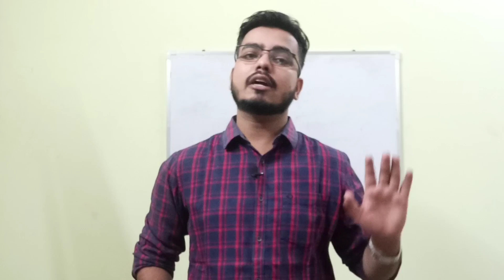How I Cleared RRB PO MAINS IN MY 2ND ATTEMPT | Strategy to Clear RRB MAINS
@Ram Bhatt Education
@Ram Bhatt Education

@Ram Bhatt Education

@Ram Bhatt Education